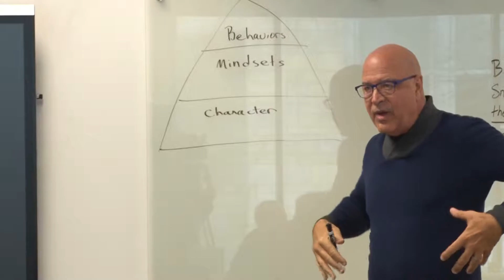S.T.E.P.: St. Thomas Executive Program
The St. Thomas Executive Program (STEP) is designed for high-potential, mid-career leaders in business with broad level business responsibilities including setting departmental strategy, leading people and budget or revenue responsibility. Our curriculum addresses all ten of these top leadership skills during this nine-day program.To learn more, please visit our